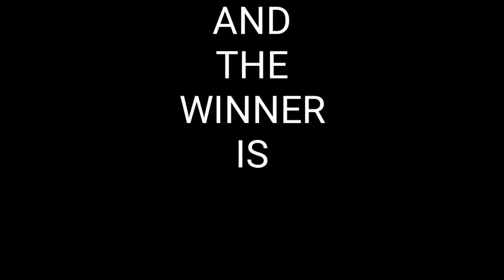red horse drink game challenge | gamit bote ng dede ni baby paunahan | using plastic bottle of baby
gamit boteng dedean ni baby | paunahan maubos ang red horse | drinking game challenge